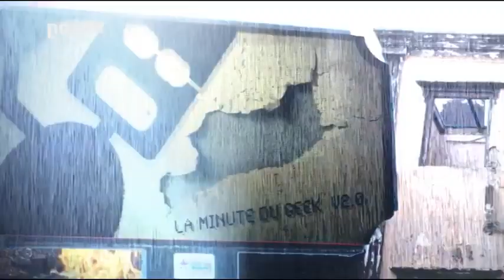La minute du geek #108 101%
Diffusé sur Nolife (Janvier 2010).